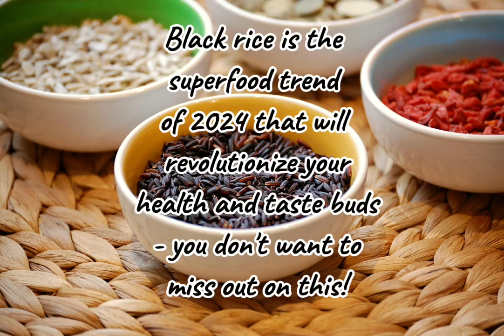BLACK RICE in 2024: The SUPERFOOD You Need to Try NOW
Discover the power of Black Rice, an ancient grain packed with nutrients that is making a comeback in 2024! In this video, we explore why Black Rice is considered a superfood and why you need to incorporate it into your diet now. Watch to learn about the health benefits of this nutrient-rich grain and how it can contribute to your overall well-being. Don't miss out on this trending food choice!
black rice benefits

60

superfoods 2024

59

black rice

51

plant-based diet

51

vegan recipes

50

antioxidant-rich foods

50

healthy eating

48